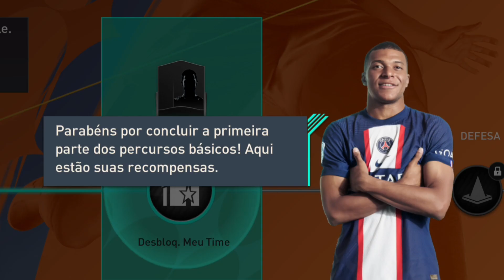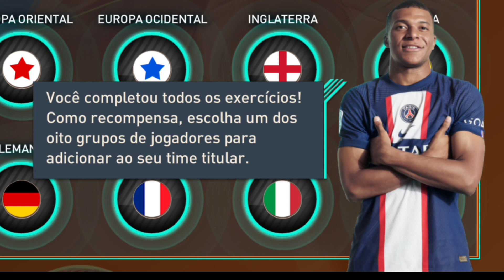jogando pela primeira vez FIFA MOBILE